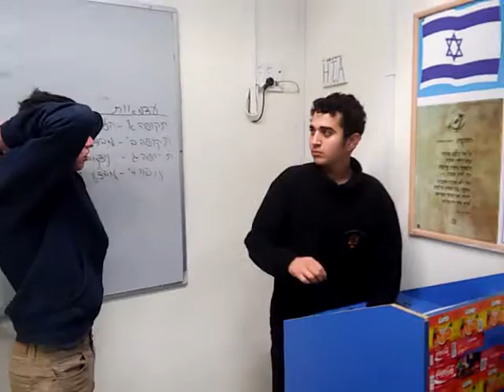Abusive parent teaching his son a lesson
Cash me ouside hiw about dat?